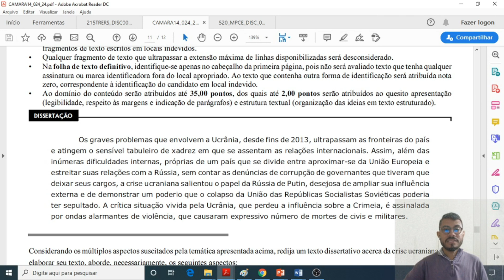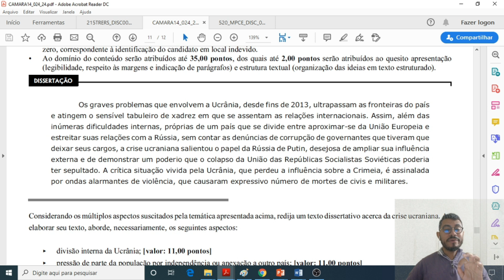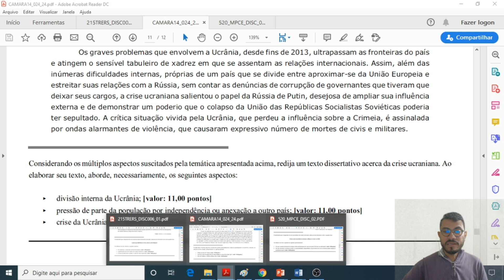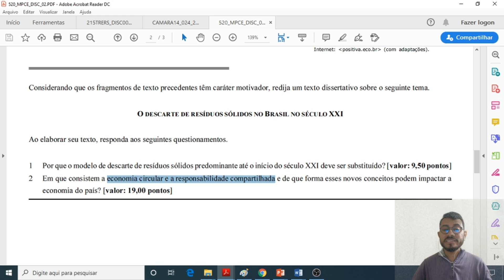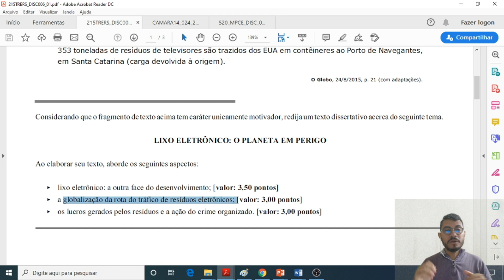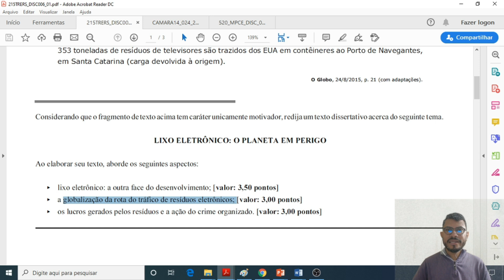CESPE 2020: Como lidar com temas difíceis em redação / MUITO CUIDADO!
Nesse vídeo, vou te mostrar que a banca Cespe/Cebraspe costuma trazer temas espinhosos nas redações. Certos temas, inclusive, fazem com que bons candidatos sejam eliminados do concurso por falta de conhecimento sobre o assunto.

Não quero que você caia nessa! Por isso fiz esse vídeo.

XxXxXxXxX
Instagram do Prof. Ari @prof.aristocrates